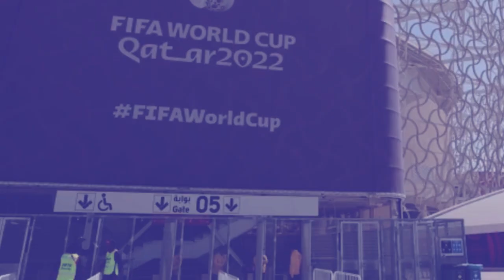shah beh skul syndon uwei u khynnah hadien ba khap shniuh kum u ronaldo haka world cup